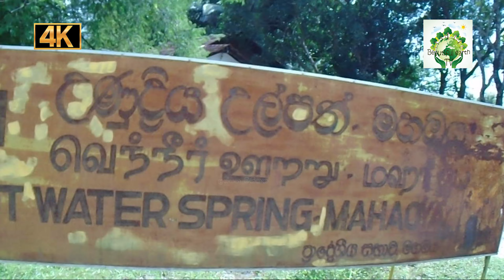උනු දිය උල්පත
Maha Oya
Maha Oya Hotwater Springs
Maha Oya Hot spring has easy access from the Maha Oya town and can be reach by a vehicle without much trouble. There are seven hot water well in the Maha Oya Hot water spring site.
Maha Oya Hotwater Springs - Entrance from the main road
We started our journey from Padiyathalawa via Peradeniya-Badulla-Chenkaladi main road towards maha Oya. From the Mahaoya junction we took the road to the left hand side and traveled aroud 2- km